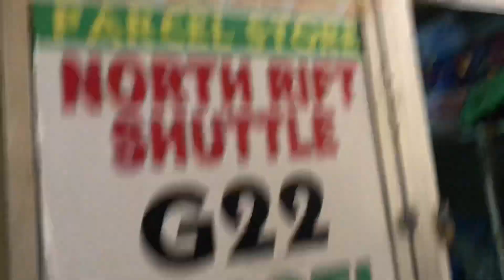Daily Vlogs : come town shopping with me / Toi market chronicles / bestfriend tag ❤️